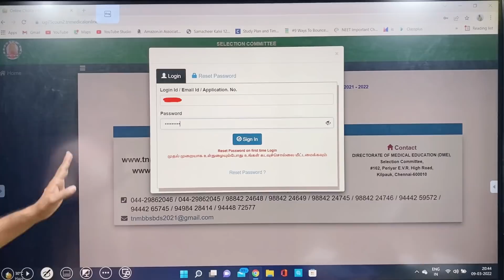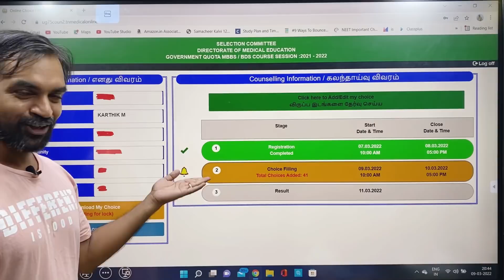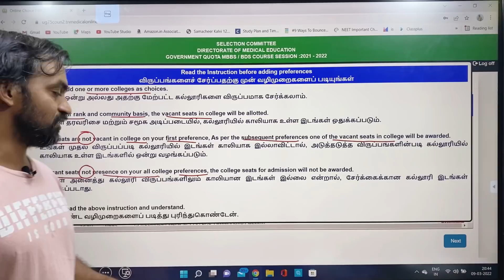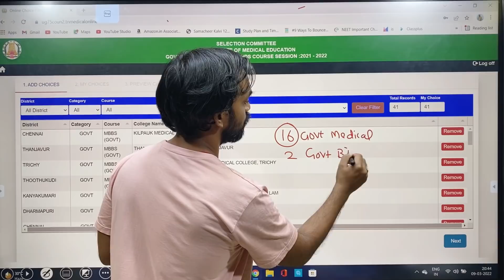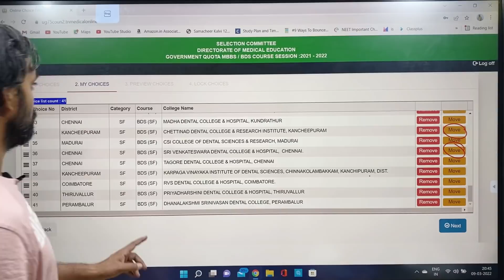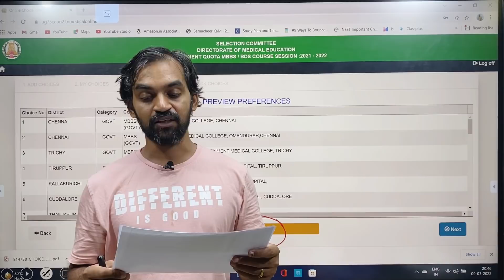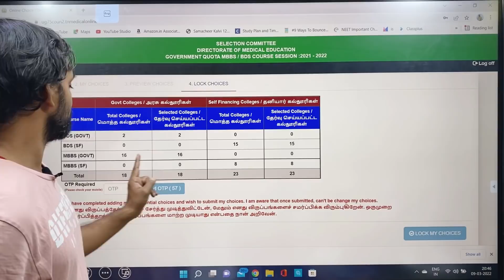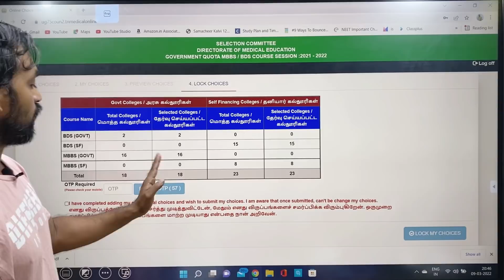7.5% reservation choice filling demo | TN Medical Selection 2021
7.5% reservation choice filling demo | TN Medical Selection 2021